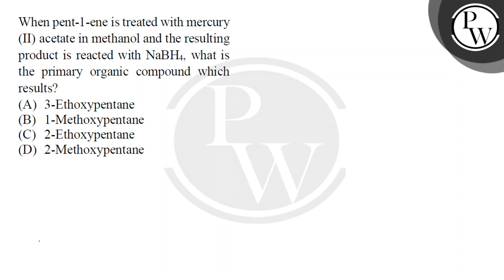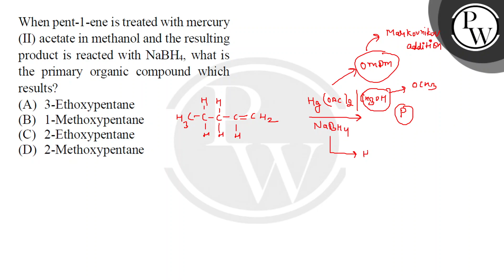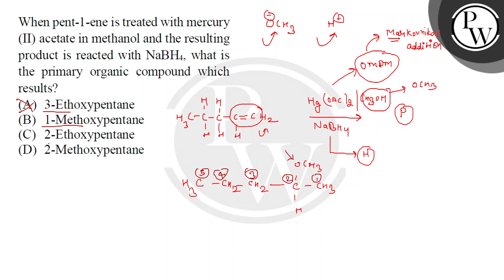When pent-1-ene is treated with mercury (II) acetate in methanol and the resulting product is re....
When pent-1-ene is treated with mercury (II) acetate in methanol and the resulting product is reacted with NaBH4, what is the primary organic compound which results?